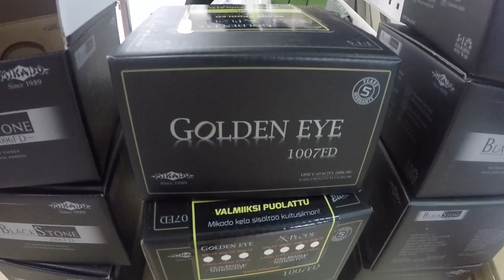Viikonlopus ilmaiset toimituskulut ja tarjoukset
Ilmaiset toimituskulut pe-ma kampanjakoodilla pottukoira